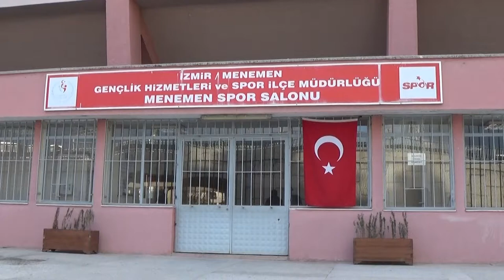MENEMENSPOR TARAFTARI ÇİLEDEN ÇIKTI...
Menemenspor taraftarı çileden çıktı

Türkiye'nin Haber Sitesi Temizeller 27 Yaşında!